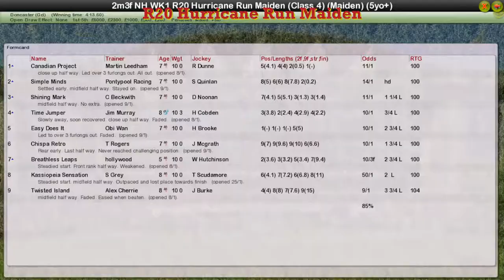NH WK1 R20 Hurricane Run Maiden